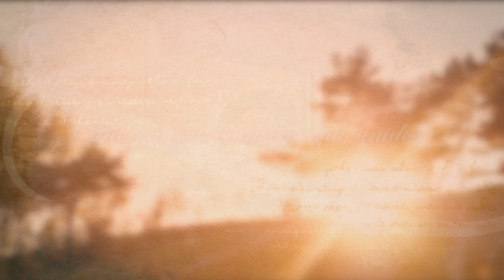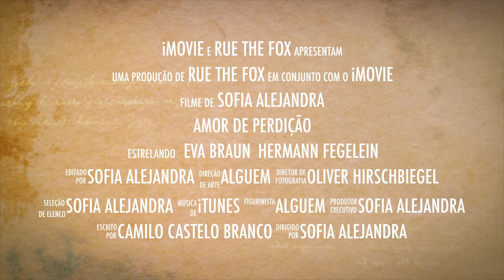Amor de Perdição Trailer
Another class project! I promise to resume to my usual content (Beltren), by December.
Baseado no livro de Camilo Castelo Branco, Amor de Perdição conta a historia de um jovem casal. Simao (Hermann Fegelein) e Teresa (Eva Braun) se amam, mas suas famílias se odeiam e por isso não podem ficar juntos. Com ajuda de Mariana (Traudl Junge), Simao mantém contato com Teresa a traves de cartas. O amor do jovem casal poderá uni-los novamente, ou leva-los a sua destruição?
Trailer nao eh de um filme de verdade. Eh para um projeto de português. As cenas são de um filme chamado A Queda: As Ultimas Horas de Hitler.
Template de Trailer do imovie.
Nenhuma cena pertence a mim.